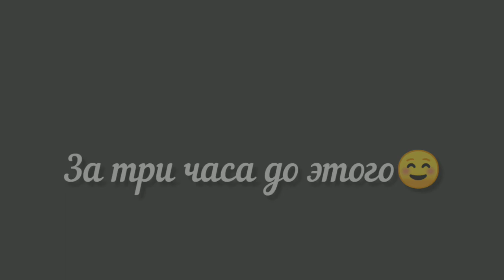мотивация🌼Уборка на балконе и во дворике🌼